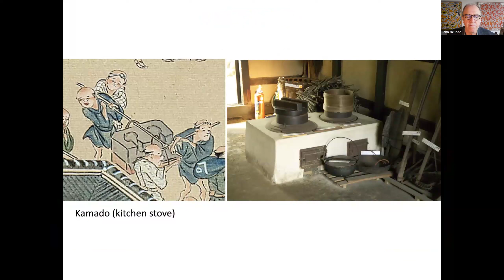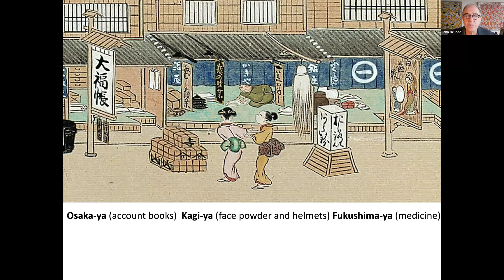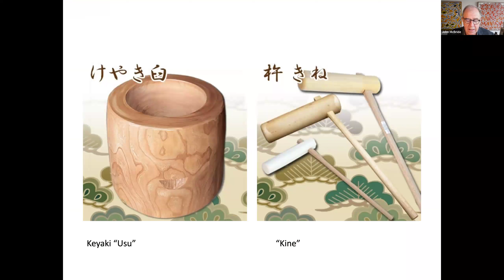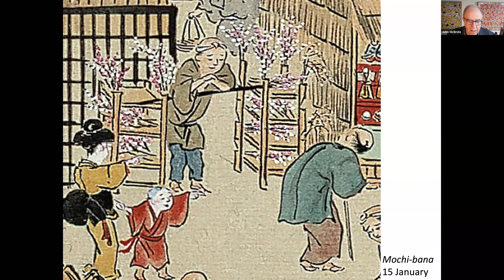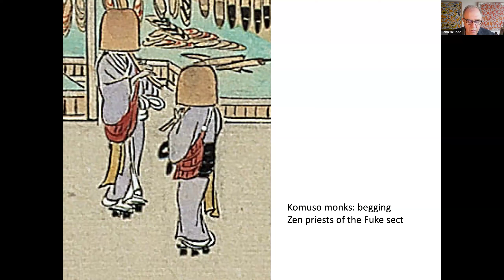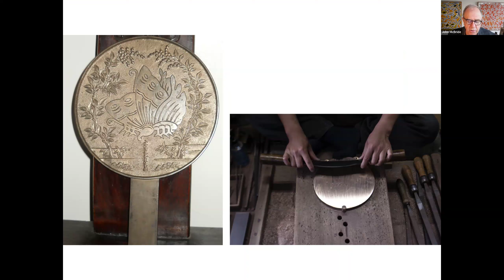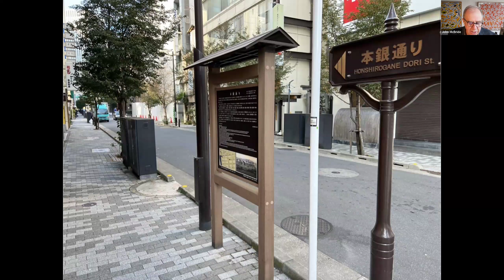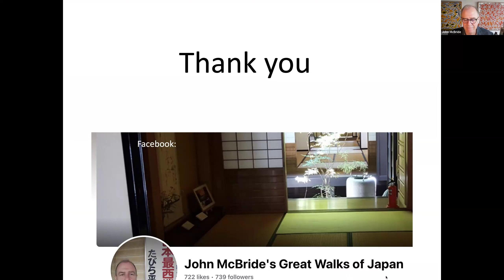Great Walks of Japan: Tokyo - The Kidai Shoran Picture Scroll Part 3 of 3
The vibrant street life of Edo (today's Tokyo) is described in this amazing scroll from 1805. The final instalment in our three part series looking at Edo (today's Tokyo) and its main shopping street around Nihonbashi.